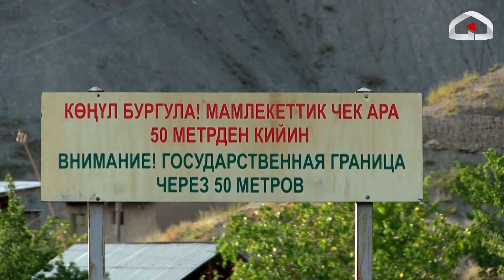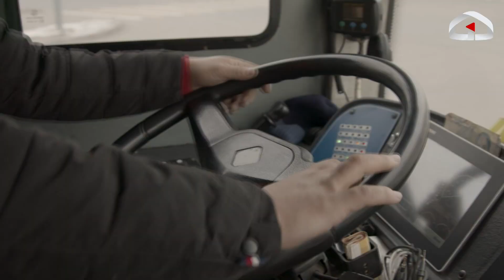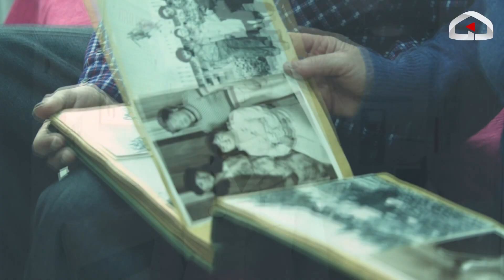Атайын репортаж / КР Президенти кызматына талапкер Улукбек Кочкоров / Шайлоо 2021